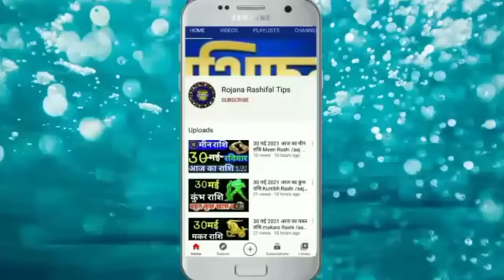7 जून आज का वृश्चिक राशि vrishchik Rashi /Aaj Ka vrishchik Rashifal/ vrishchik 6June/ horoscope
7जून 2021 आज का वृश्चिक राशि/vrishchik Rashi /Aaj Ka vrishchik Rashifal vrishchik 6June/ Scorpio horoscope

Dainik_rashifal# daily_ horoscope
Rashi _vrishchik _astrology
Vrishchik Rashifal video
Aaj Kaisa rahega vrishchik rashi

वृश्चिक राशिफल
7जून वृश्चिक राशि 2021
वृश्चिक दैनिक राशिफल
डेली वृश्चिक राशि
कुंभ राशि का राशिफल
महा राशिफल
वृश्चिक राशि का महाराशिफल
महाज्योतिष राशिफल
वैदिक ज्योतिष चैनल
वृश्चिक वैदिक ज्योतिष
वैदिक ज्योतिष वृश्चिक राशि
सोमवार वृश्चिक राशि

Scorpio
Scorpiohoroscope
Aaj Ka vrishchik Rashi
vrishchik Rashi 7june 2021
vrishchikRashi
vrishchik Rashifal
mahajyotish rashifal
vrishchik Rojana rashifal
mahajyotish panchang
Vedic jyotish chenal
vaidik Jyoti vrishchik Rashi
vrishchik vaidik jyotish